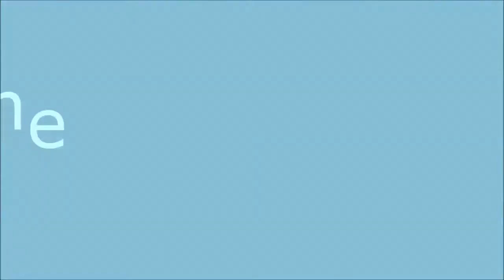Ti Rani Pro!!#01/#01 Map:Simplicity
Thnx For watching
Tanswch like .Share .Sub And Peace